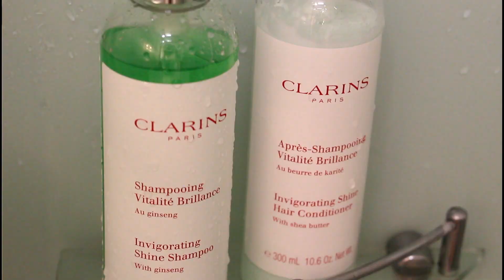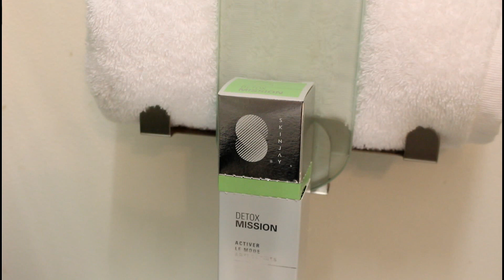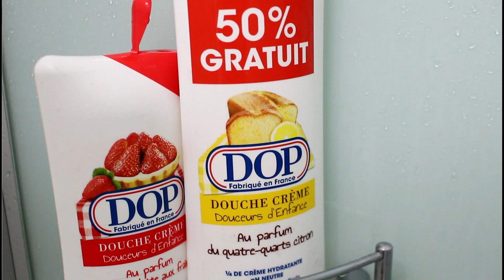MES FAVORIS ET COUPS DE COEUR DU MOIS DE JUILLET...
Bienvenue sur ma chaîne ou, aujourd’hui, je partage avec vous mes favoris, mes coups de coeur du mois de Juillet.

*Ce Produit m a ete offert par Clarins

- SKINJAY - Diffuseur d'Huiles Essentielles sous la douche & ses capsules d'Aromachologie et d'Aromathérapie DETOX :
-20% sur toutes les commandes passées sur le site, le code est dans la video

- La Brume HELICINE au mucus d escargot:
Pour info l'égérie de ce produit est Adeline Blondieau

- Eau Parfumée Bienfaisante, Edition limitée été 2018 @rogergallet rogergallet : www. roger-gallet.com

Sites recommandés:
Tu veux de la marque à prix mini ? vas sur Showroomprivé.com et utilises mon code de parrainage : NATags5m

Tu veux découvrir la glossybox sans te ruiner avec tous les mois des supers produits, tu peux cliquer sur mon lien de parrainage: